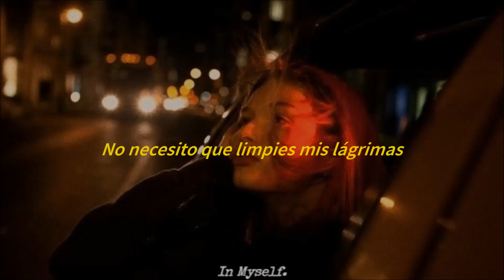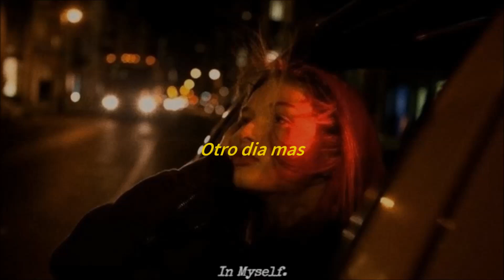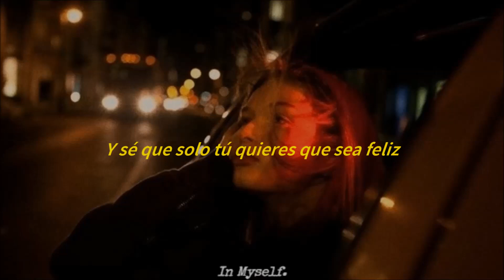Noah Cyrus; Young & Sad // Subtitulos al Español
Lyrics:
Hey Bud
This Is Ol’ Dad
Just wanted you to know that you ain’t alone
Keep a smile on your face, everything’s gonna be fine

They say, “you should smile more
Darling show your eyes more,
Aren’t you satisfied?”
I’m tired of trying to please some-
one who doesn’t even care what’s on my mind
I don’t need you to wipe my tears
Don’t you know
I’m only trying to disappear
Don’t wanna be young and sad
Another day longer
Don’t wanna feel numb or mad
Until I go under
And I know that you only
Want me to be happy
But I still feel lonely tonight
Another day longer
Another day longer
My sister’s like sunshine
Always bringing good light
Wherever she will go
And I was born to rain clouds
when they blew the flame out
Blessed in her shadow
So let me go
Don’t you know
Another day longer
Another day longer
Another day longer
Don’t wanna be young and sad, yeah
Don’t wanna be young and sad (x3)
Another day longer